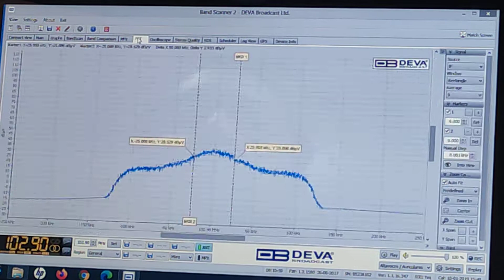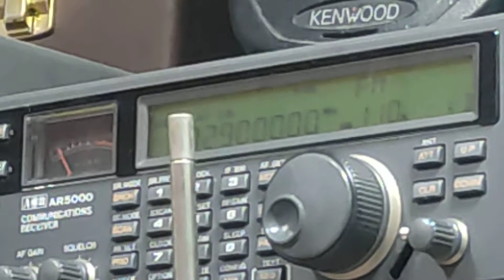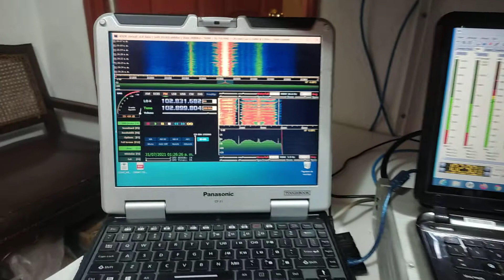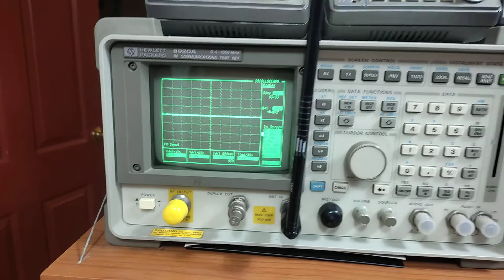Urantia Radio Supply 🇲🇽 Deva Broadcast SDR WNRF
Así es una prueba de equipo después de reparación servicio o mantenimiento